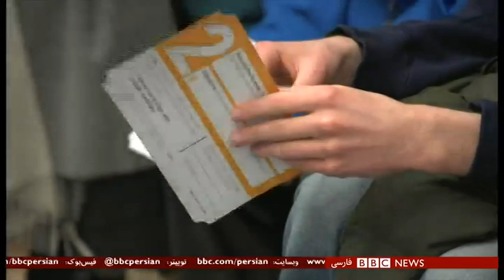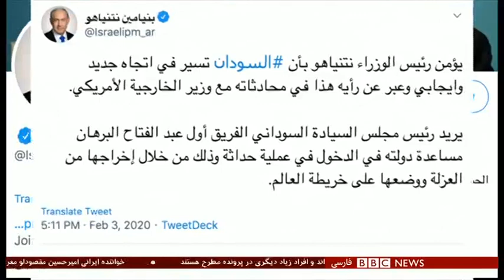اخبار ساعت شش عصر- سه‌شنبه ۱۵ بهمن